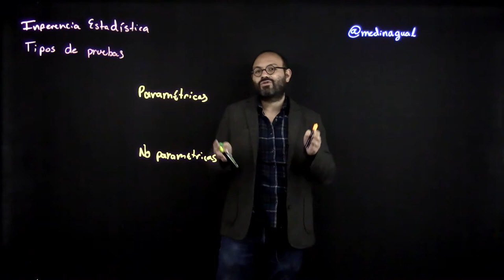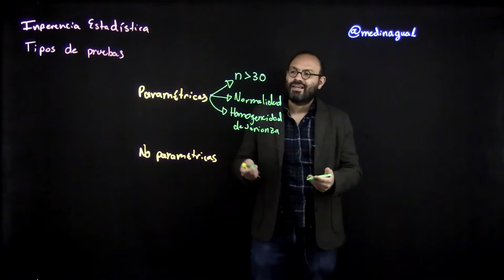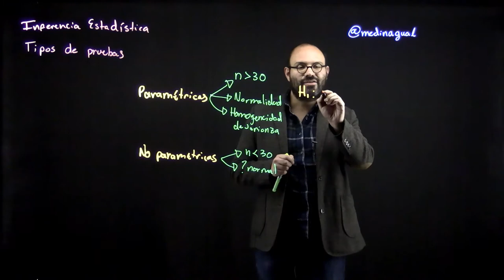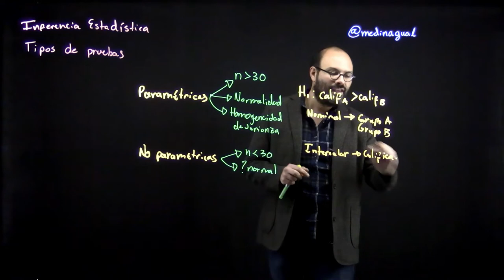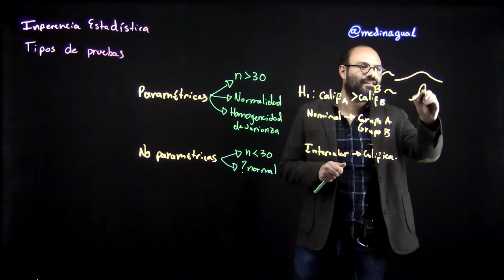Tipos de pruebas de hipótesis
En este video se describen los distintos tipos de pruebas de hipótesis: paramétricas y no paramétricas.